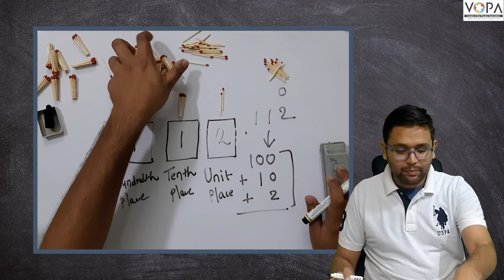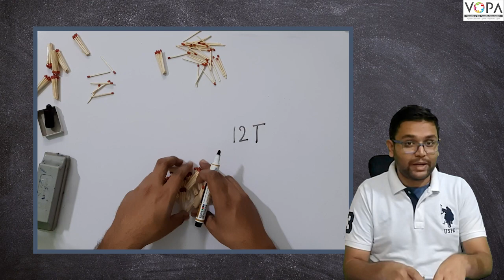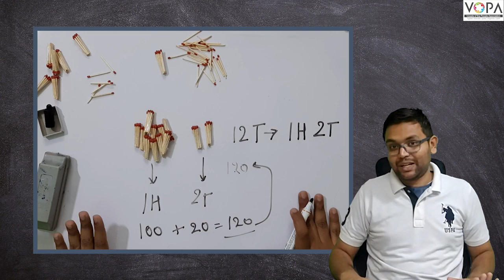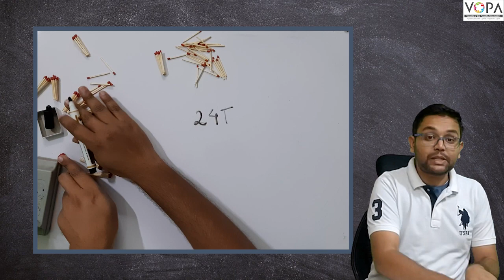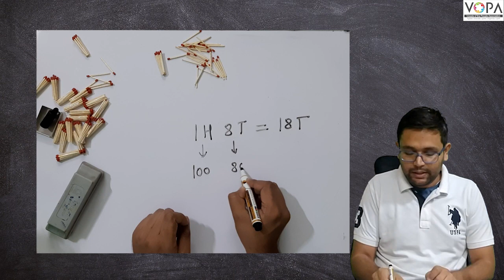3rd | Mathematics| Place value revision-2 | V4 | V-School | Ch- Addition by Carrying over